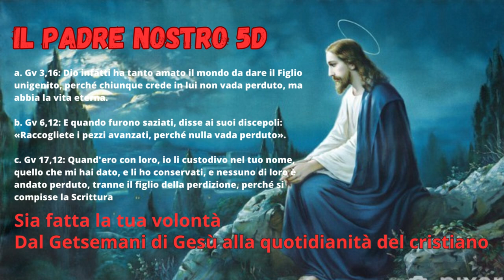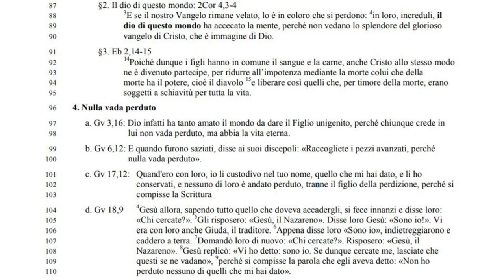Il Padre Nostro 5D: 𝕊𝕚𝕒 𝕗𝕒𝕥𝕥𝕒 𝕝𝕒 𝕥𝕦𝕒 𝕧𝕠𝕝𝕠𝕟𝕥𝕒̀… Dal Getsemani di Gesù alla quotidianità del cristiano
𝔻𝕒𝕝 𝔾𝕖𝕥𝕤𝕖𝕞𝕒𝕟𝕚 𝕕𝕚 𝔾𝕖𝕤𝕦̀ 𝕒𝕝𝕝𝕒 𝕢𝕦𝕠𝕥𝕚𝕕𝕚𝕒𝕟𝕚𝕥𝕒̀ 𝕕𝕖𝕝 𝕔𝕣𝕚𝕤𝕥𝕚𝕒𝕟𝕠

4. Nulla vada perduto
97 a. Gv 3,16: Dio infatti ha tanto amato il mondo da dare il Figlio unigenito, perché chiunque crede in
98 lui non vada perduto, ma abbia la vita eterna.
99 b. Gv 6,12: E quando furono saziati, disse ai suoi discepoli: «Raccogliete i pezzi avanzati, perché
100 nulla vada perduto».
101 c. Gv 17,12: Quand'ero con loro, io li custodivo nel tuo nome, quello che mi hai dato, e li ho
102 conservati, e nessuno di loro è andato perduto, tranne il figlio della perdizione, perché si
103 compisse la Scrittura

 d. Gv 18,9 4
104 Gesù allora, sapendo tutto quello che doveva accadergli, si fece innanzi e disse loro:
 «Chi cercate?». 5
105 Gli risposero: «Gesù, il Nazareno». Disse loro Gesù: «Sono io!». Vi
 era con loro anche Giuda, il traditore. 6
106 Appena disse loro «Sono io», indietreggiarono e
 caddero a terra. 7
107 Domandò loro di nuovo: «Chi cercate?». Risposero: «Gesù, il
 Nazareno». 8
108 Gesù replicò: «Vi ho detto: sono io. Se dunque cercate me, lasciate che
 questi se ne vadano», 9
109 perché si compisse la parola che egli aveva detto: «Non ho
110 perduto nessuno di quelli che mi hai dato».

111 e. Ef 4,4-12
112 In lui ci ha scelti prima della creazione del mondo per essere santi e immacolati di fronte
a lui nella carità, 5
113 predestinandoci a essere per lui figli adottivi mediante Gesù Cristo,
secondo il disegno d'amore della sua volontà,
114 a lode dello splendore della sua grazia, di
cui ci ha gratificati nel Figlio amato.
115 In lui, mediante il suo sangue, abbiamo la
redenzione, il perdono delle colpe, secondo la ricchezza della sua grazia. 8
116 Egli l'ha
riversata in abbondanza su di noi con ogni sapienza e intelligenza, 9
117 facendoci conoscere il
mistero della sua volontà, secondo la benevolenza che in lui si era proposto
118 per il governo della pienezza dei tempi: ricondurre al Cristo, unico capo, tutte le cose, quelle nei cieli e quelle sulla terra.
120 In lui siamo stati fatti anche eredi, predestinati – secondo il
progetto di colui che tutto opera secondo la sua volontà –
121 a essere lode della sua gloria,
122 noi, che già prima abbiamo sperato nel Cristo
123 5. Cielo e terra
124 a. E’ l’unica espressione in Mt dove il cielo è lo scenario “comportamentale ed esemplificativo” di
125 Dio
126 b. Il cielo è il luogo del “regno”
127 c. Il cielo è modello e profezia per la terra
128 d. Esperimentare la volontà di Dio in questo mondo è esperimentare il “cielo”